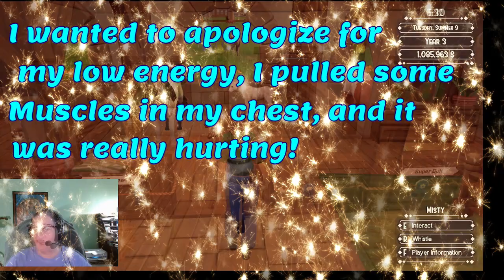Learn How to Make Money by Breeding and Raising Stats! |Ranch of Rivershine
Learning the intricacies of breeding and raising my horse's stats to try and breed better horses in the new update!

A western themed horse game that allows you to compete in cross country races, breed your own horses, and in an upcoming patch, catch wild horses to add to your herd!  Earn money from selling crops, and competition rewards to expand your stables and your horse herd to bred the colors you want!

Saddle up and build your own horse ranch! Raise foals, care for your horses and train them as you explore the western wilderness! Participate in cross country competitions and become your town's champion. Befriend the villagers who'll help you on your adventure at the Ranch of Rivershine